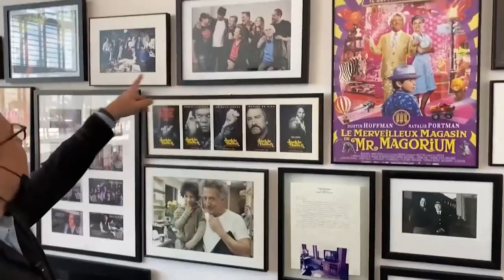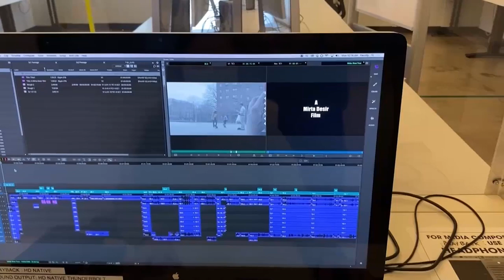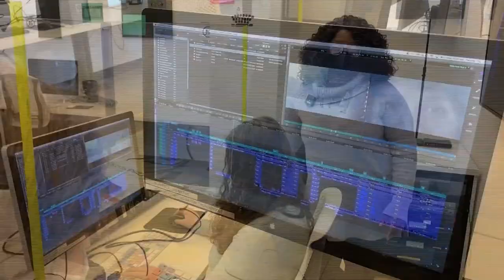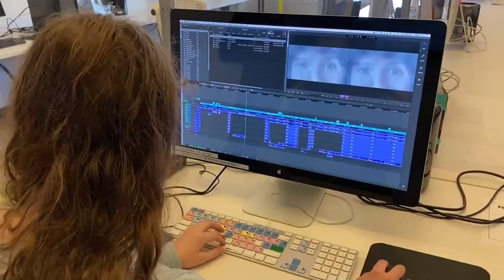Lights, Camera, Action! Inside the Next Generation of Filmmakers | Spectrum News NY1 Clip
Brooklyn College is an innovative liberal arts institution with a history of more than 90 years of academic excellence. With approximately 17,000 students enrolled in 120 undergraduate and graduate degree programs in the humanities, social, behavioral and natural sciences, education, business and the arts, the college is renowned for its rigorous academics, diverse student body, award-winning faculty, and highly affordable tuition.